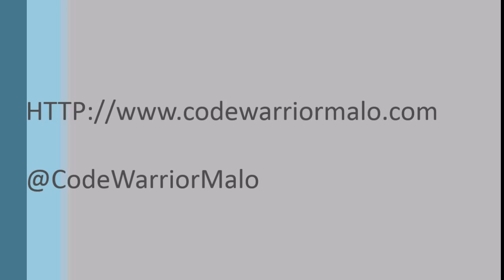mbed Utrasonic Sensors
Displaying how to implement multiple Utrasonic sensors using an mbed Nucleo.